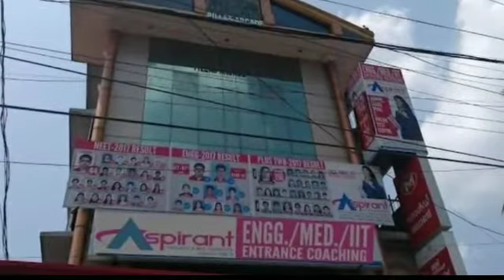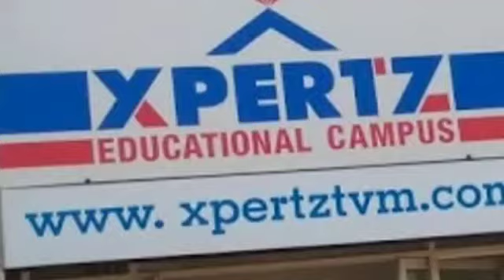Best NEET Coaching In Thiruvananthapuram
If you are searching best NEET coaching in Thiruvananthapuram, watch this full video to get full information on Best NEET coaching in Thiruvananthapuram